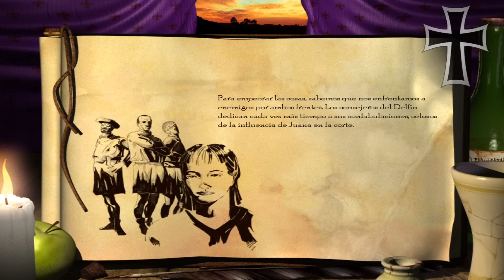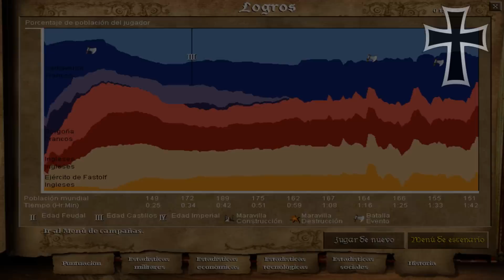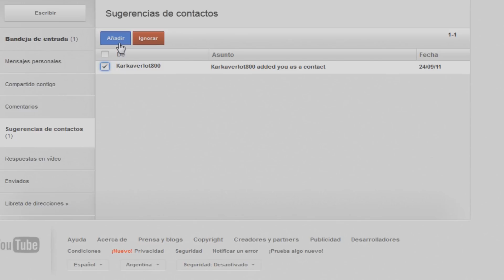Age of Empires II - Juana de Arco - Misión 3: "La limpieza del Loira" (Parte 2)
Oh sí, ahora destruiremos los tres castillos ingleses con el gran ejército.